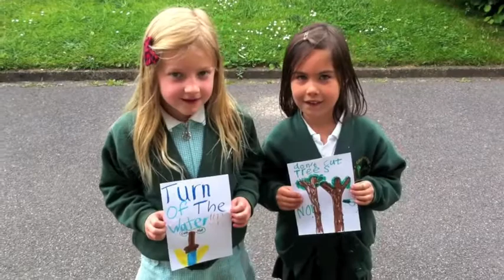Save the Environment by Year 1 - Greenside Primary School